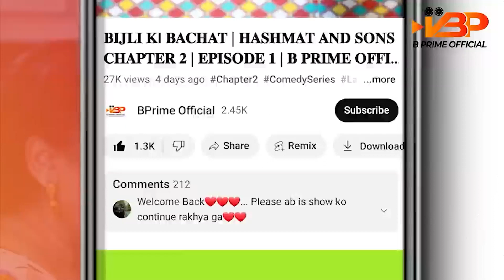Hashmat Cattle Farm Teaser | Episode 3 | Hashmat And Sons Chapter 2 | @BPrimeOfficial ​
In this hilarious episode, join Hashmat and Sons as they step into the world of farming. From mischievous animals to unpredictable situations, get ready for laughter and chaos on the farm.

Produced By: Asif Ali Bhutto
Concept & Story By: Yasir Taj
Written By: Yasir Taj
Directed By: Jawwad Karim
Associate Directors: Fawad Sajjad
DOP: Zahid Ali
Makeup: Akhtar
Production Head: Danish Karim
Line producer: Shehzad Rind
Editor: Faiz
Marketing and digital partner: Switzsoft Digital Agency
Cast 👇
Yasir Taj
Zahid khan
Usman fareed
Nusrat khan
Aamra Javed
Fairoz khan